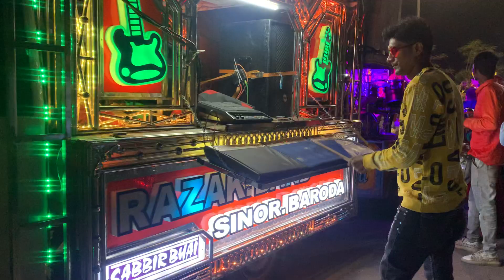Apni to Jaise Taise 🎧Razak Band Sinor📢Latest video 🥁17-04-2022🎺 ☎️ 9428877407 ☎️